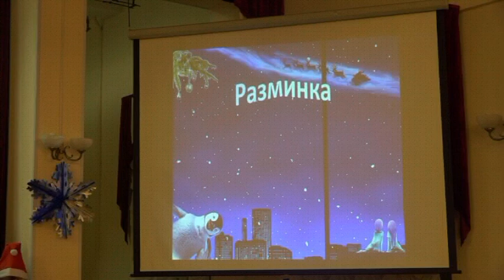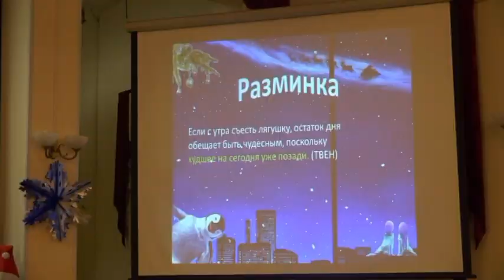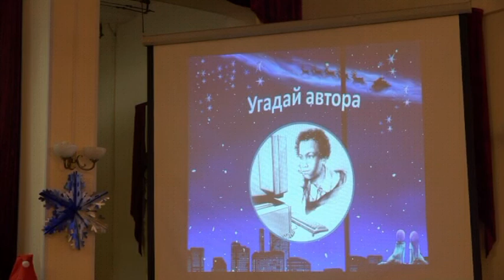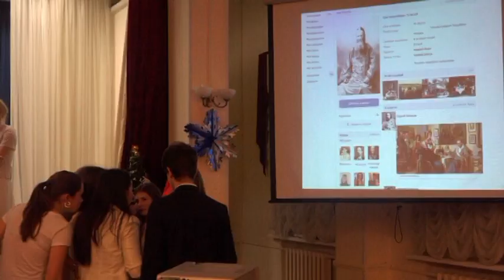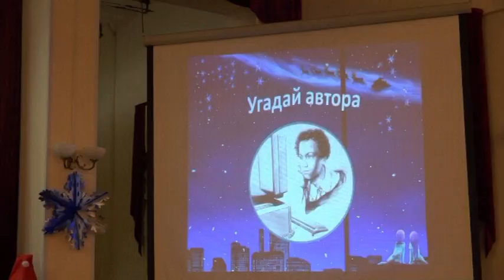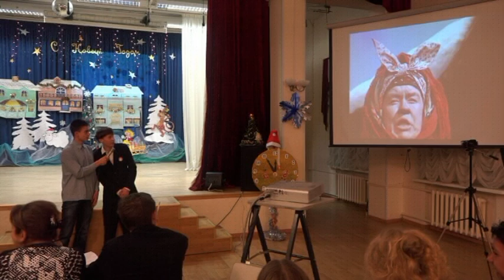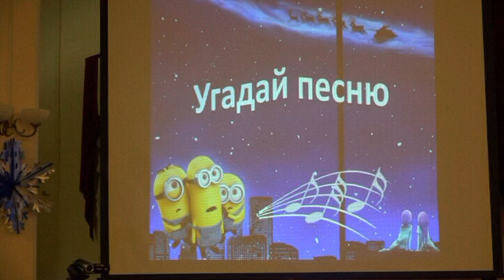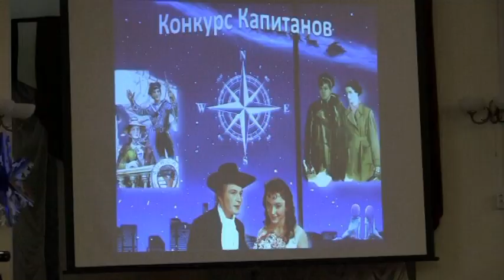Новогодний КВН 2015 в старших классах. Школа 2107 СП 1215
В видео используется музыка: This Love, Maroon 5; The Benny Hill Theme, Paris Perisinakis; "Вальс Цветов" из балета "Щелкунчик", П.И. Чайковский; Samba Do Brasil, Bellini; It's Raining Men, Geri Halliwell; Rock Around The Clock, Bill Haley; Hit the Road Jack, Ray Charles; Музыка Евгения Крылатова Слова Юрия Энтина Кабы не было зимы; Э. Ханок, С. Островой - Зима (У леса на опушке...);  Андрей Губин "Зима-холода"; Baila Mi Cumbia Sting; Владимир Шаинский "Мы начинаем КВН"; Аполлон Григорьев - Иван Васильев "Две гитары".